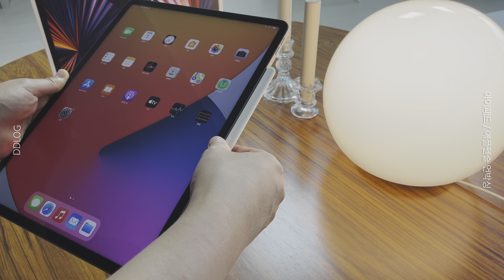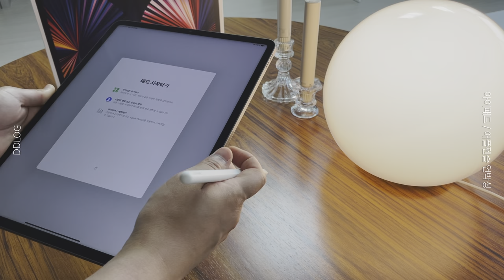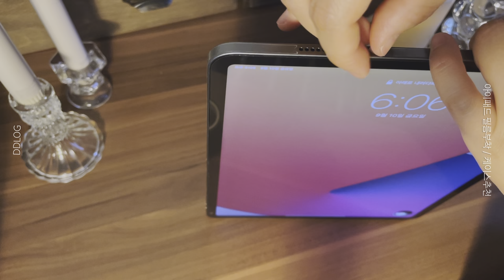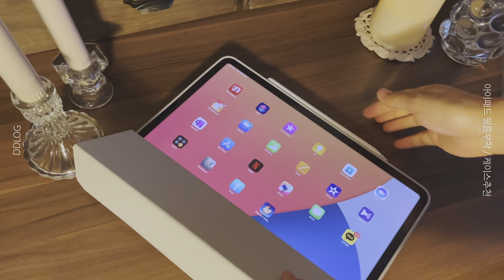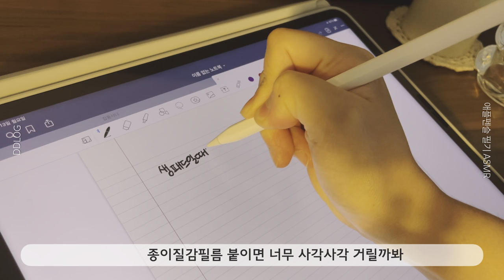[🍎아이패드🍎] 아이패드 프로5세대 12.9인치 언박싱중에 무슨일이.....?[IPAD PRO 5 12.9INCH]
안녕하세요. 디디입니다.😍

썸네일 보고 놀라셧죠? ㅎ.. 저도놀랐답니다.😂
아이패드 12.9인치 프로 언박싱영상 같이구경해요.

박스뜯는소리, 키보드소리, 애플펜슬소리 좋은소리가 많아요.

아이패드는 아이패드난 샀다고 끝이아니죠?
전면,후면, 측면필름 / 케이스 / 키보드 까지
제가 뭘 샀는지 참고해주세요!

다음영상은 아이패드 드로잉 영상으로 찾아뵐게요.^^

📌좀비베리어보호필름📌
아이패드프로 5세대 12.9인치 퓨어 저반사 지문방지+후면 보호필름 세트
(추가상품 :프로5세대 측면필름)

📌알리익스프레스 아이패드 케이스📌

YOU WERE SURPRISED BY THE THUMBNAIL, RIGHT?😂
LET'S WATCH THE IPAD PRO 5 12.9-INCH UNBOXING VIDEO TOGETHER.

LISTEN TO THE SOUND OF THE BOX OPENING, KEYBOARD TYPING, AND APPLE PENCIL WRITING.

I BOUGHT THE FRONT, REAR, AND SIDE FILMS / CASE / KEYBOARDS OF MY IPAD.
LET'S SEE WHAT KIND OF IPAD ACCESSORIES.

THE NEXT VIDEO IS AN IPAD DROWING VIDEO.🙌

🎵Song🎵